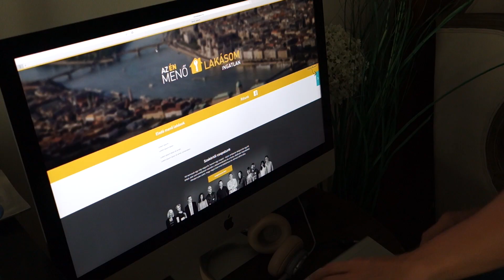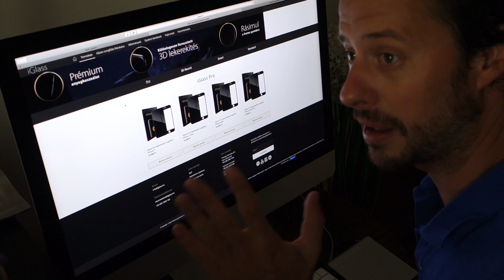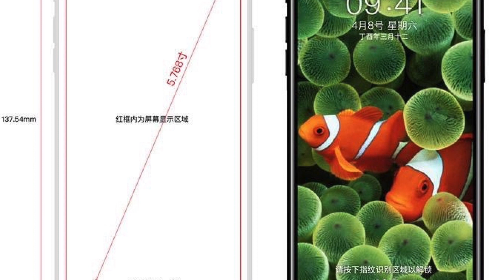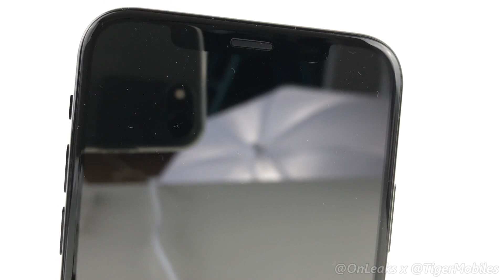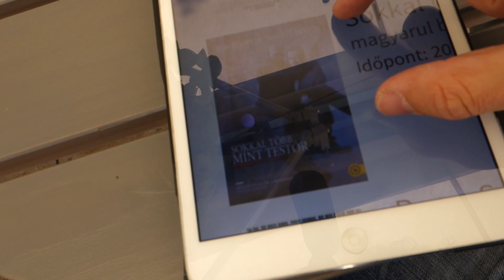S01E141: Mit gondolok az iPHONE 8-ról?